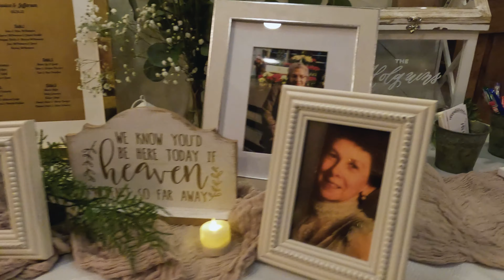Jeff & Jess Wedding - Salt Restaurant & Heldrich Hotel New Brunswick NJ